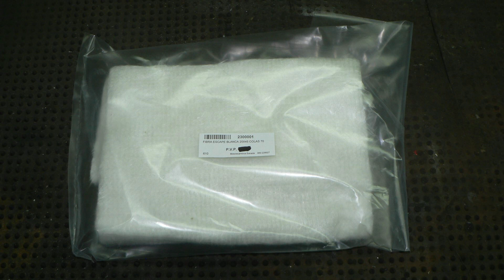RMH 125cc Motor Hispano Villiers & Moto Antigua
Este es la continuación del vídeo anterior del motor villiers que tenia una fuga en el cambio.

Una vez arreglado se monta en la moto y veremos a ver que tal va.

Parte de ella se ha adecentado y se ha dejado con su patina de antigua.

Mejor que veas el vídeo de hoy.

Un saludo